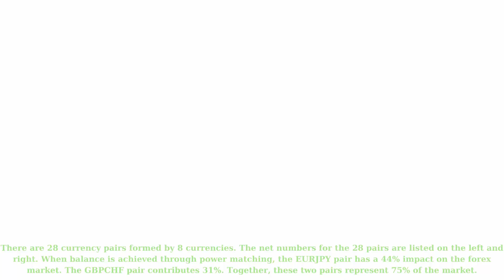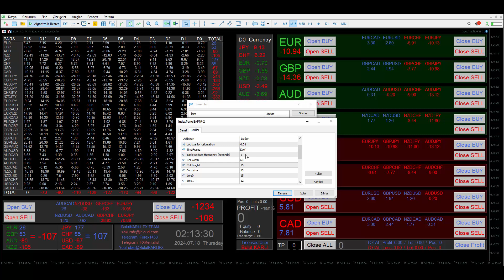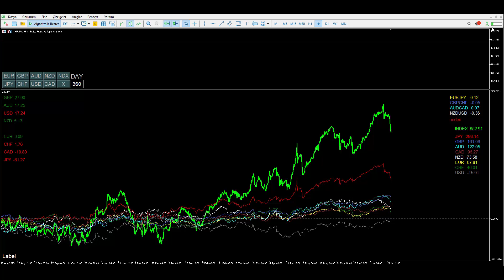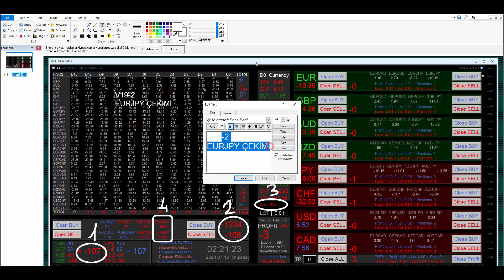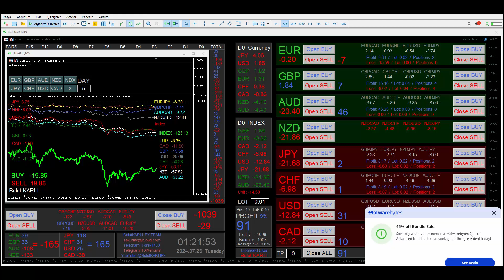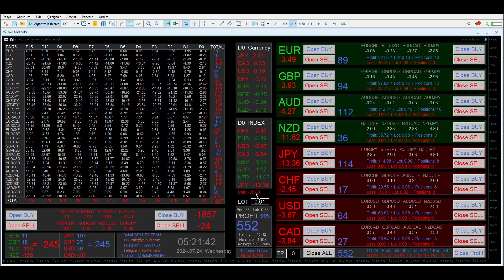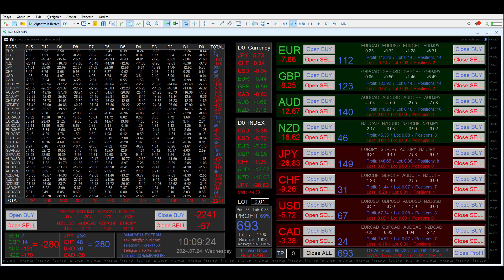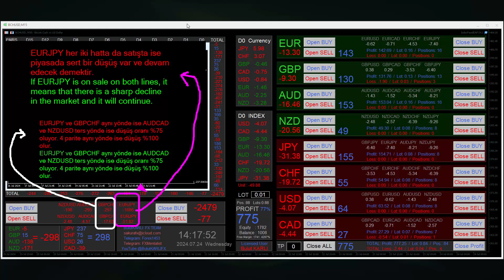Trading Explanation with Forex Index Analysis -4- (Forex Endeks Analizi ile Ticaret Anlatımı)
"DOWNLOAD PICTURE ARCHIVE OF THE REGISTRATION PROCESS
KAYIT İŞLEMİNİN RESİM ARŞİVİNİ İNDİRİN

Forex Endeks Analizi ile Ticaret Hakkında.
Son 3,5 yıldır  forex piyasasının  8 ana parası olan EUR-GBP-AUD-NZD-JPY-CHF-CAD ve USD'nin  günlük değişim oranlarının daima sıfır yapması üzerine yaptığımız çalışmalarda  ; bu 8 paradan oluşan 28 pariteyi matematiksel  olarak çözümleyerek sadeletirmiş ve forexin endeksini üreterek bu endekse direk etki eden 16 pariteyi  güç dengeleri ile  oluşturmayı başarmış durumdayız. Bu süreçte onlarca farklı strateji üreterek  canlı piyasada  mantık ve uygulamalarını  FXMentalist ve Forex1453  telegram kanallarında  göstermiştik.
Son 5 aydır bütün bilgi birikimini  MT4 kaldırmayacağı için MT5 e aktardık.
Geldiğimiz noktada forex gibi karmaşık bir piyasanın  matematiksel tüm denge ayarlarını keşfederek  bunu bir panel haline getirdik. Bu panelin içeriğindeki bilgiler birçok  forex katılımcısı için fazla detaylı olacağından  3 basit kuralla strateji uygulamasını  netleştirdik.

Artık  geriye, 25 yıldır bizim ile birlikte forex piyasasında  işlem yapan  dostlarımızın  ticari  becerileri kaldı. Bundan daha  net bir analiz ve uygulama ekranı  üretmek bugün için   hayal edilebilir değil.

Emeği geçen tüm dostlarıma  ve sabır gösteren tüm kullanıcılarına  şükranlarımızı  sunarız. Artık  tadını çıkarabiliriz.

2011 yılından bu yana, reklam yapmadan hayal sunmadan  FED projelerini kullanıcıları ile birlikte üretilerek  ilerledik , bu son yazılımda  fikren ve yazılımsal olarak FED kullanıcısı olarak başlayan dostlarımız ile üretildi. Bizim için  forex sadece bir para kazanma aracından ziyade bu ilizyon tuzağını kurup sömürü yapanlar ile bir savaş  bir dava  niteliğinde idi. Şimdi bu savaşın son adımı kendimiz ile olan  kısmı kaldı. Ve bunu  en uygulanabilir hale getirdik.

Yaz sonunda artık bilgi arayışı ile değil, sadece uygulamalarla  devam edeceğiz..

BulutKARLI
Forex Index Analysis and Trading.

For the past 3.5 years, we have been conducting studies on the forex market, where the daily exchange rates of its eight major currencies—EUR, GBP, AUD, NZD, JPY, CHF, CAD, and USD—have always returned to zero. By mathematically analyzing the 28 currency pairs formed from these eight currencies, we simplified the process and developed an index for forex, successfully creating a balance of power from 16 pairs that directly affect this index. Throughout this journey, we produced dozens of strategies and showcased the logic and implementations live on the FXMentalist and Forex1453 Telegram channels.

In the last five months, we have transferred all our expertise to MT5 as MT4 could not support it. At this stage, we have discovered all the mathematical balance adjustments of the complex forex market and turned this into a panel. The information contained in this panel may be overly detailed for many forex participants; therefore, we clarified strategy implementation through three simple rules.

Now, all that remains is the trading skills of our friends who have been actively involved in the forex market with us for 25 years. Producing a clearer analysis and application screen than this is not something we can envision today.

We express our gratitude to all our friends who contributed and to all users who showed patience. We can finally enjoy the fruits of our labor.

Since 2011, we have advanced without advertising and without making empty promises, collaborating with users on FED projects. For us, forex was not merely a tool for earning money but a battle and a cause against those who set up this illusion trap to exploit others. Now, the final step in this battle remains the part concerning ourselves, and we have made it as applicable as possible.

At the end of the summer, we will continue not with a search for knowledge, but simply with practices.